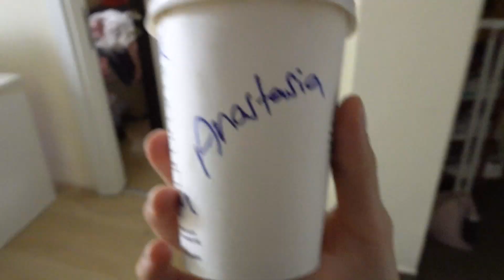SEVGİLİMİ 24 SAAT UYUTMADIM !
Sevgilimi 1 gün boyunca uyutmamaya çalıştım, Cosef Nastya'dan privyat, Kız arkadaşımı 24 saat uyutmamaya çalıştım, uyumama challenge tarzı bir video yaptık, Nastya'yı uyutmadım, komik ve eğlenceli ve güzel bir video oldu iyi seyirler !